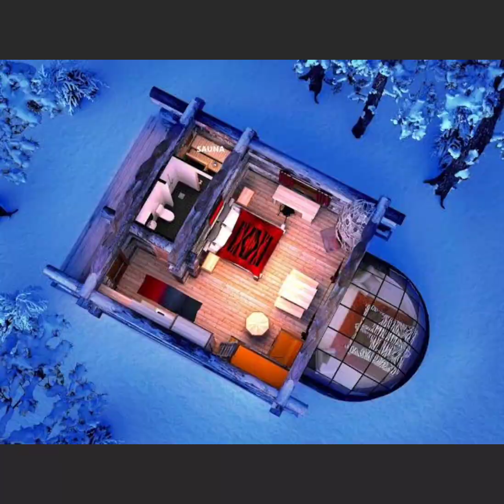Apukka, Finland 🇫🇮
In the embrace of two remote lakes, Apukka Resort offers unique accommodation options for any traveller – Glass Igloos and Special Aurora Accommodation for both couples and families!